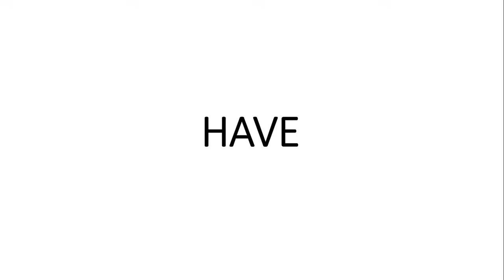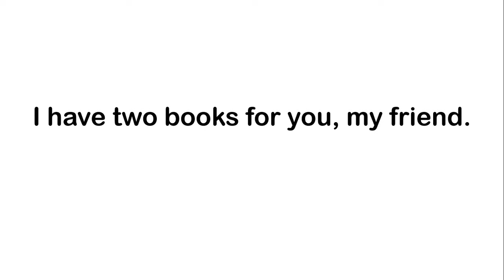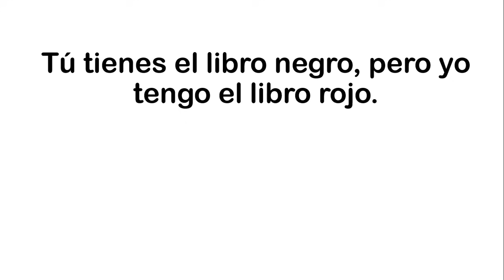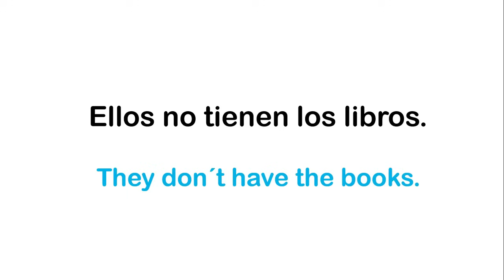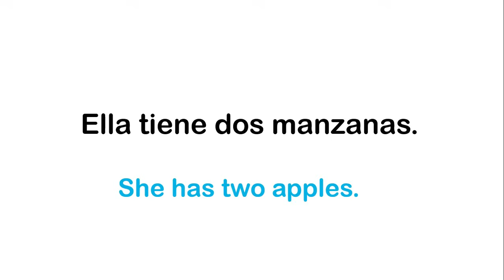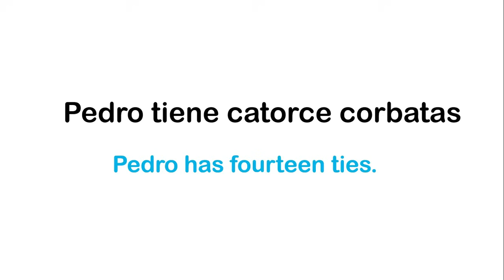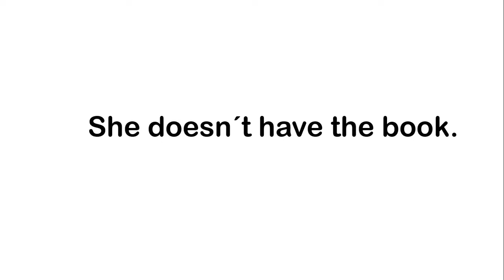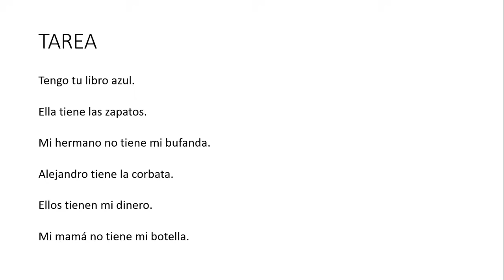clase 16 de INGLÉS BÁSICO / CURSO DE INGLÉS GRATIS / SOY MIGUEL IDIOMAS